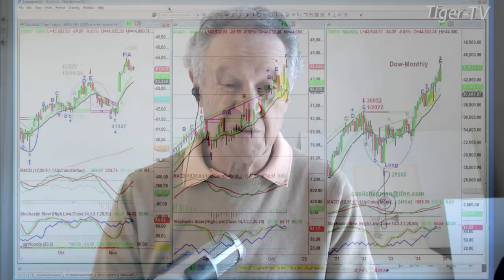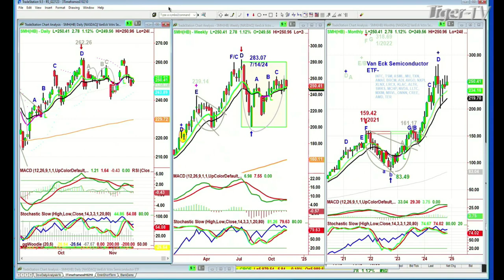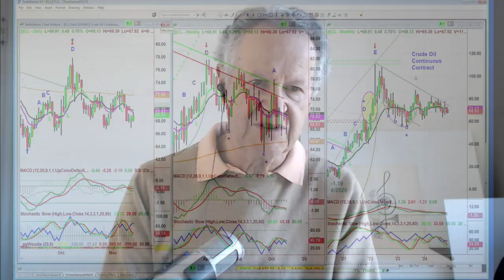November 14th, 11AM ET Market Update on TFNN - 2024